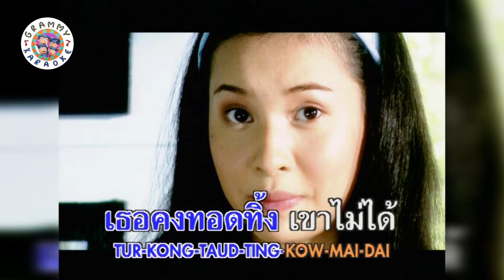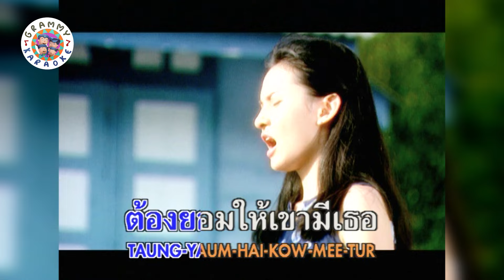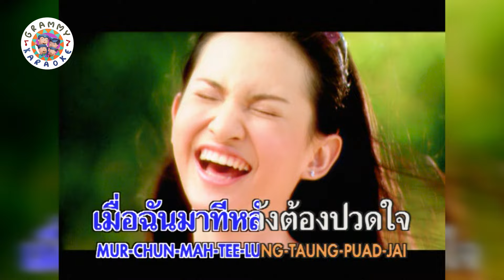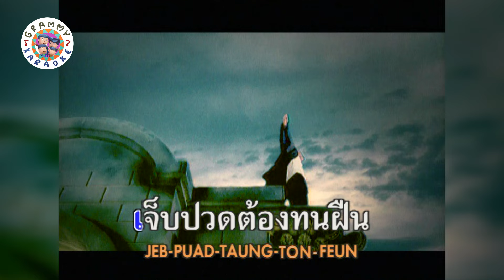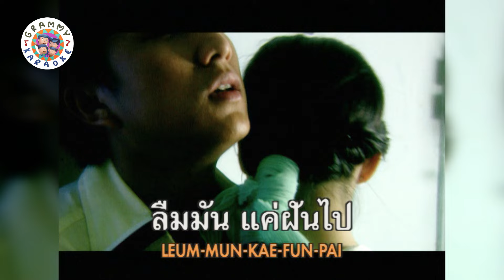คาราโอเกะ รักนอกเวลา - เท่ห์ อุเทน พรหมมินทร์